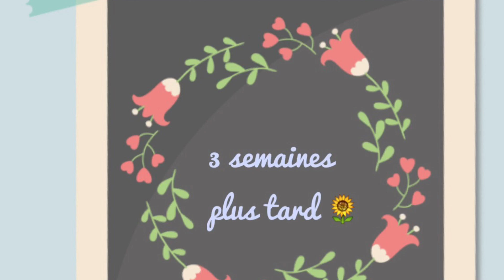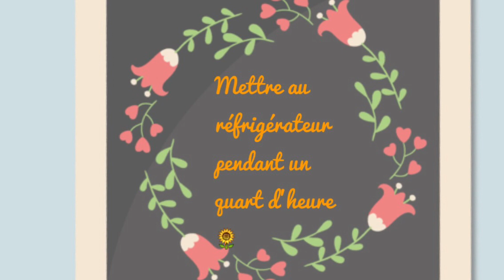🌻 DIY beurre de Brahmi fait maison 🌻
Hello les beautés dans cette vidéo je vous montre comment je fais mon beurre de brahmi, j'espère que ma recette vous inspirera. Bisous.

Mes vidéos recettes